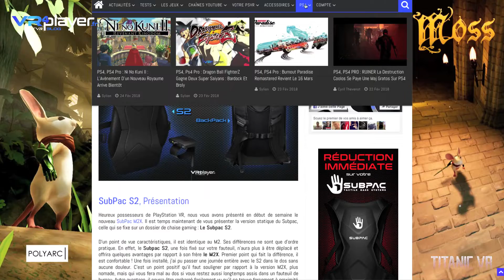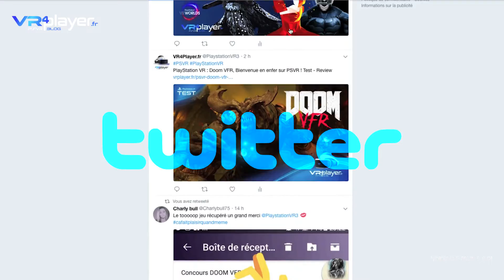PlayStation VR PSVR : Preview Titanic VR, aperçu avant Test complet VR4Player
PlayStation VR PSVR : Preview Titanic VR, aperçu rapide de l'expérience avant notre Test complet sur VR4Player.fr